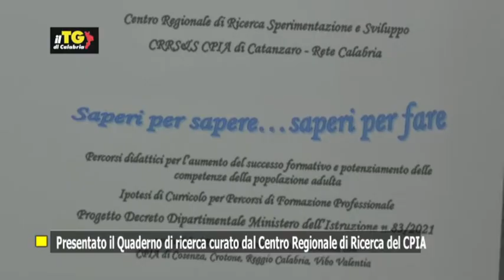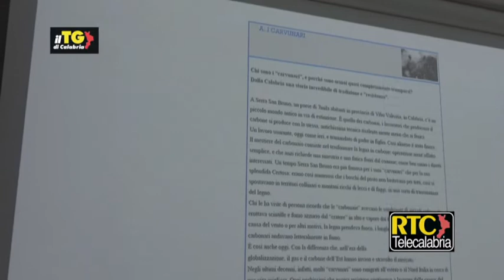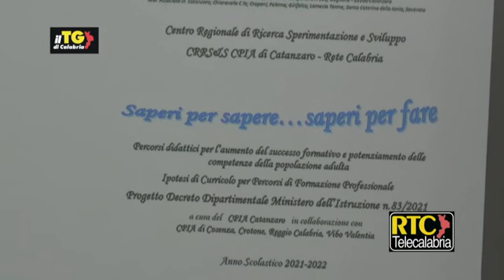Vibo, presentato al Capialbi il Quaderno di ricerca del Centro Regionale di Ricerca Cpia - RTC TV 78